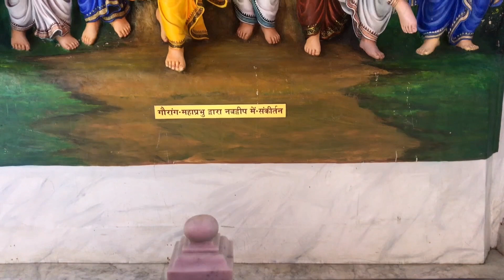Prem Mandir Vrindavan | Jannmashtami Special | प्रेम मंदिर वृंदावन | Prem mandir night view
प्रेम मंदिर वृंदावन, मथुरा, भारत में एक हिंदू मंदिर है। यह जगद्गुरु कृपालु परिषद, एक अंतरराष्ट्रीय गैर-लाभकारी, शैक्षिक, आध्यात्मिक, धर्मार्थ ट्रस्ट द्वारा बनाए रखा जाता है।

यह परिसर वृंदावन के बाहरी इलाके में 54 एकड़ की जगह पर है, और भगवान राधा कृष्ण और सीता राम को समर्पित है। मंदिर की संरचना पांचवें जगद्गुरु, कृपालु महाराज द्वारा स्थापित की गई थी। भगवान के अस्तित्व के आसपास की महत्वपूर्ण घटनाओं को दर्शाते हुए श्री कृष्ण और उनके अनुयायियों के चित्र मुख्य मंदिर को कवर करते हैं।

निर्माण जनवरी 2001 में शुरू हुआ और उद्घाटन समारोह 15 फरवरी से 17 फरवरी 2012 तक हुआ। मंदिर को 17 फरवरी को जनता के लिए खोल दिया गया। लागत 150 करोड़ रुपये (23 मिलियन डॉलर) थी। पीठासीन देवता श्री राधा गोविंद (राधा कृष्ण) और श्री सीता राम हैं। प्रेम मंदिर के बगल में ७३,००० वर्ग फुट, स्तंभ रहित, गुंबद के आकार का सत्संग हॉल बनाया जा रहा है, जिसमें एक समय में २५,००० लोग बैठ सकेंगे।